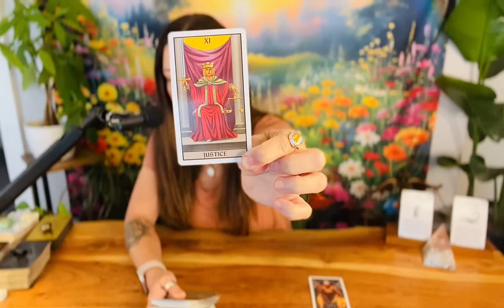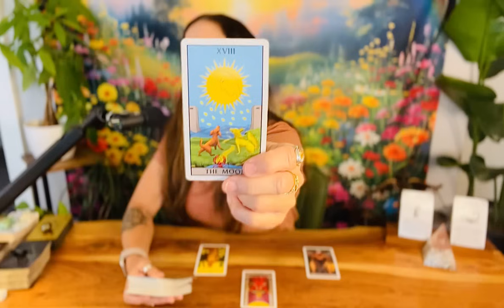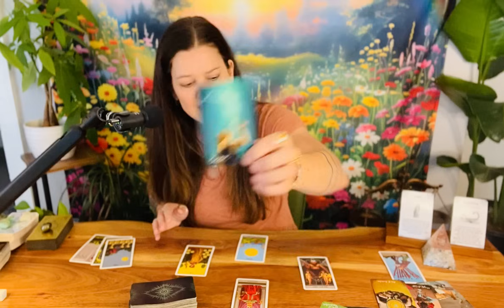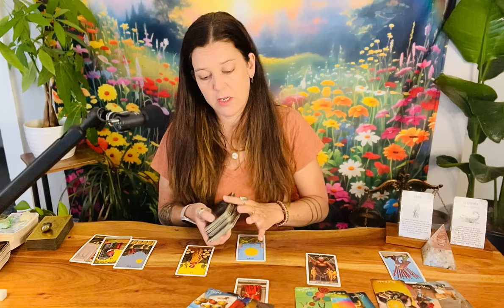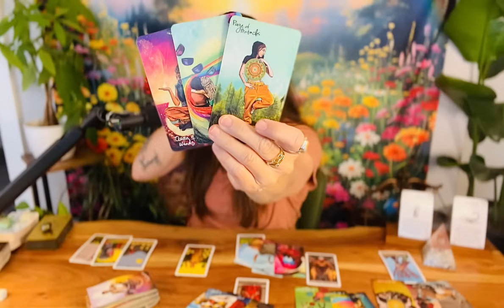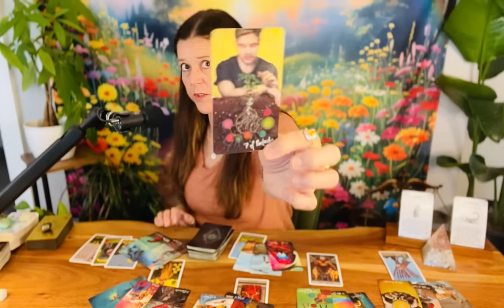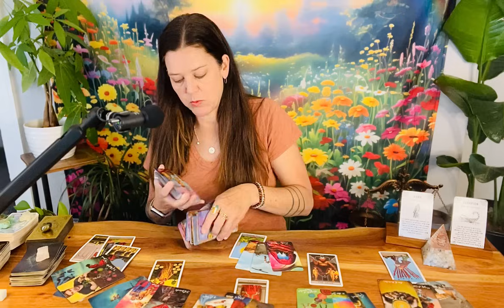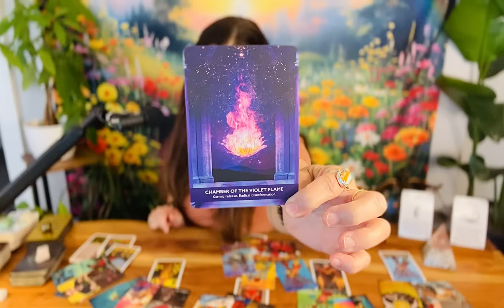PISCES ♓︎ “Major Energetic Shift! Embrace Your Inner Alchemist Pisces!” JUNE 2024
Hi! This guided message is a General+Love+Tarot+Oracle Reading for your Pisces Sun/Moon/Rising/Venus placements for: JUNE 2024.

TAROT & ORACLE DECKS 🔮 I LOVE 💗 & USE:

TAROT 💫

ORACLE✨